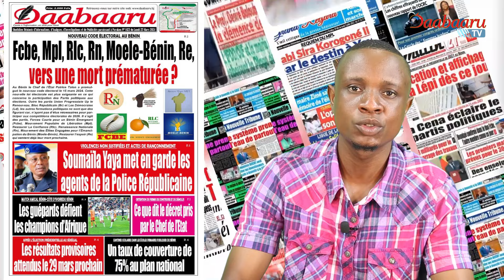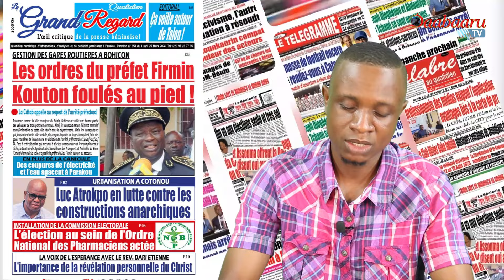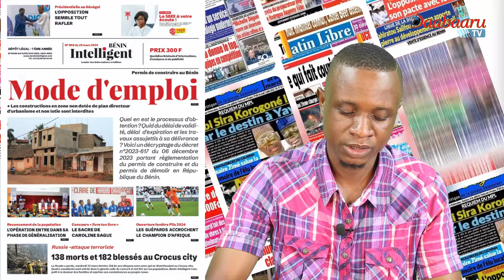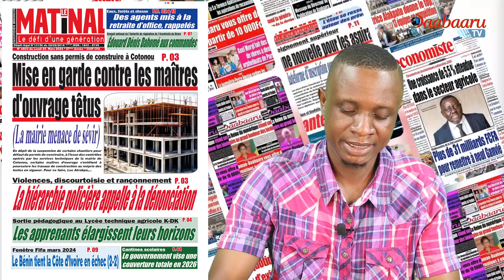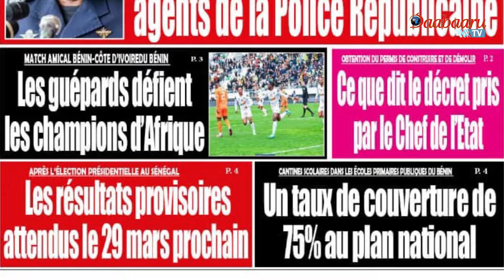REVUE DES TITRES DE CE LUNDI 25 MARS 2024. PRESENTATION HERMANN HOUNSOU